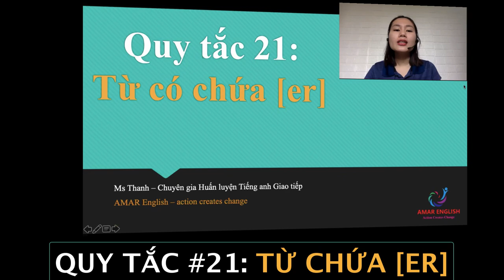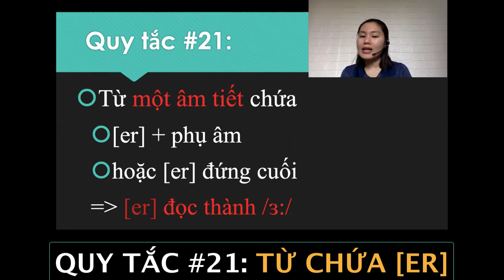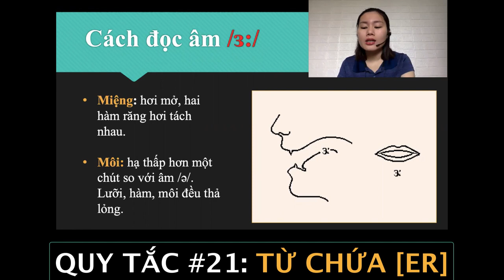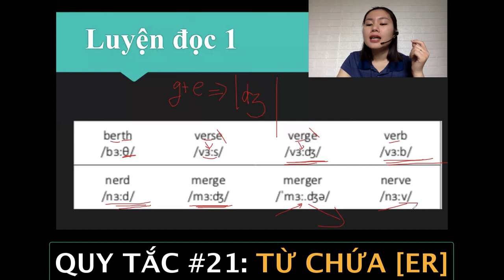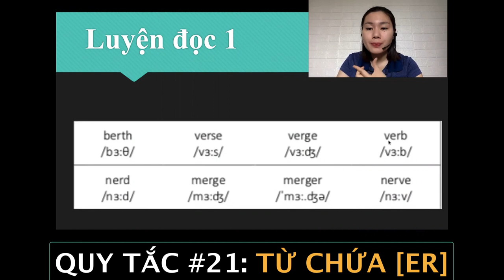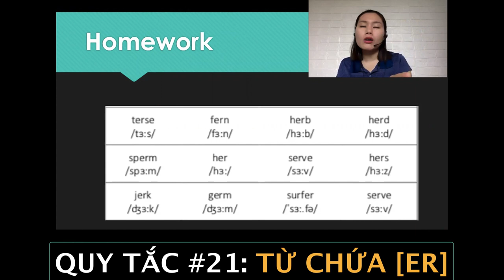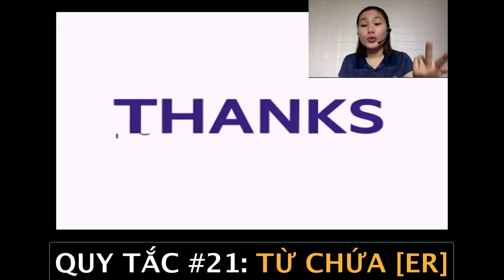QUY TẮC 21: TỪ CÓ CHỨA [ER] | AMAR ENGLISH | Học Tiếng Anh Online